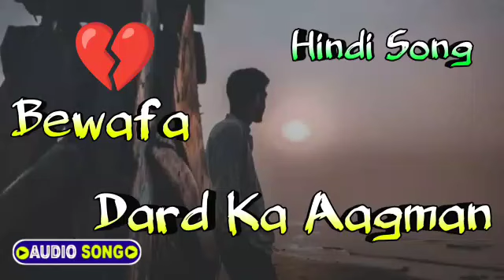Bewafa 💔 Hindi Song | New Hindi Bollywood Songs | Sad Hindi Song hindi Dard